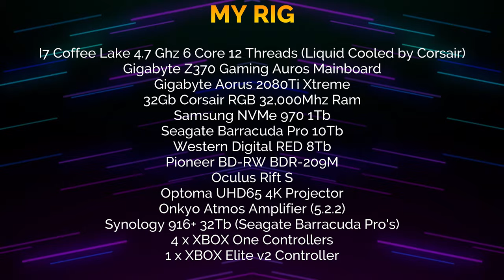Air Car VR - Oculus Rift S - PC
I got this for FREE on Steam, and although it's not a shooter it's a nice concept and looks beautiful with the Blade Runner style graphics and some nice chillout music :)

If you can, give it a try, you won't be disappointed.